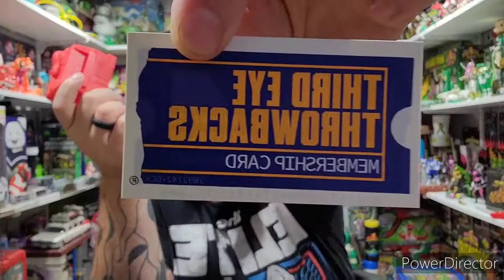this weeks Toy Haul!!!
power ranger teenage mutant ninja turtles toy hunting action figure toy haul video games sneakers tiktok Instagram the real ghostbusters